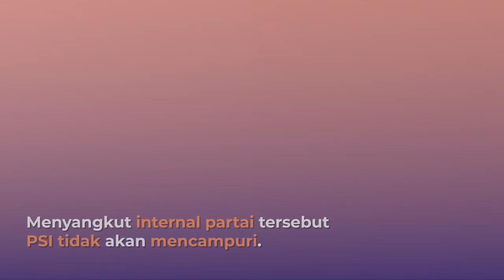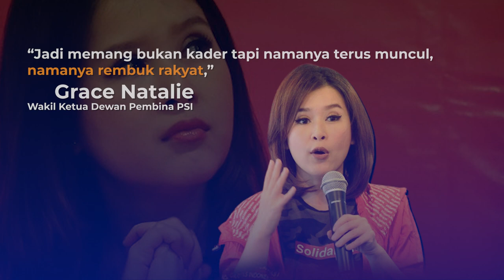PSI USUNG GANJAR PRANOWO "NYAPRES" 2024, BAGAIMANA DENGAN PDIP?